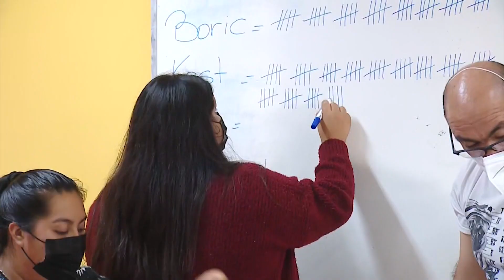DÍA TRASCENDENTAL: Vive el Plebiscito 2022 en Chilevisión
El 4 de septiembre es un día decisivo para Chile: la gente deberá elegir entre el Apruebo o Rechazo en el Plebiscito.

En Chilevisión tenemos preparada una programación especial para ti: podrás conocer historias, información y los resultados a penas comience el conteo.